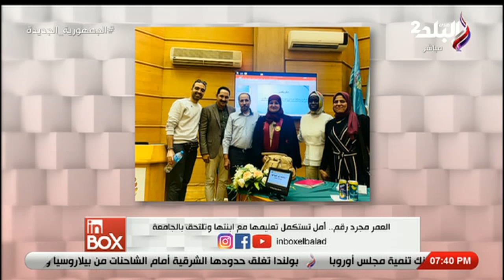بعد ما شاب ودوه الكتاب..أمل تستكمل تعليمها رغم تقدمها في العمر: كنت بخبي في الأول عشان الكلام السلبي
جزء من حلقة اليوم 30 مايو 2023 من برنامج انبوكس وفيها الطالبة مريم جون تكشف تفاصيل حملة إرث وأثر للتوعية بالحفاظ على البيئة والحد من التلوث، أيضا لقاء مع د. أمل تكشف السر وراء رجوعها للتعليم مرة أخرى رغم تقدم العمر، أيضا لقاء مع مفسرة الأحلام صوفيا زادة  تكشف تفسير بعض الاحلام.

  فكرة البرنامج تأتي من اسمه "انبوكس" يعني جوه الصندوق والصندوق هنا يناقش حاجات كتير جدًا تخص الشباب والحياة اليومية، وسيشمل البرنامج فقرات حول المرأة والجمال والصحة والفن والموضة وأسرار البيوت والحياة الأسرية والعمل والرياضة والثقافة والدين و الأبراج وتفسير الأحلام والعلاقات الإنسانية والاجتماعية والعاطفية وموضوعات أخرى عديدة.